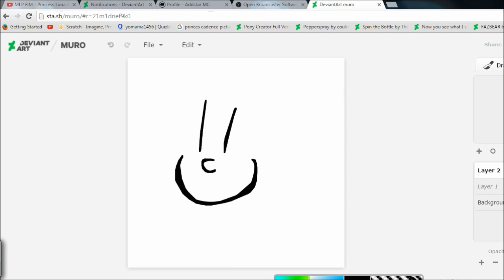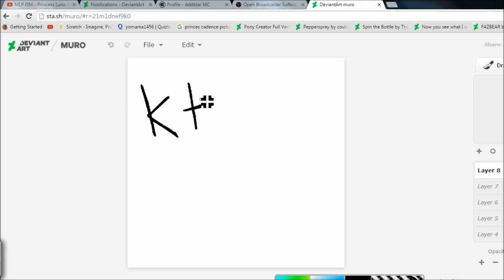tester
I is testing something